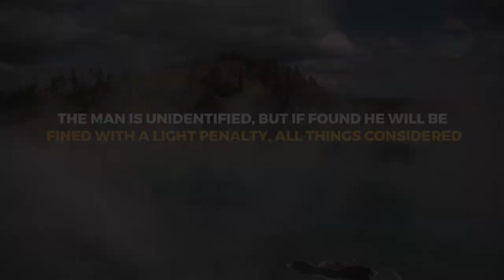Foolish man taunts bison on camera in Yellowstone park - here's how that turned out HD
Foolish man taunts bison on camera in Yellowstone park - here's how that turned out
By Marshall Connolly (CALIFORNIA NETWORK)
8/03/2018